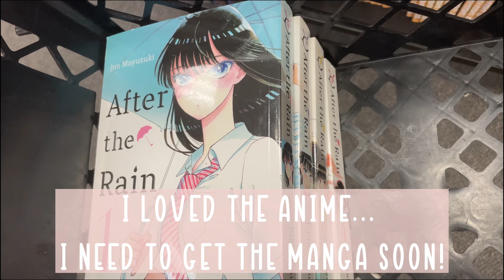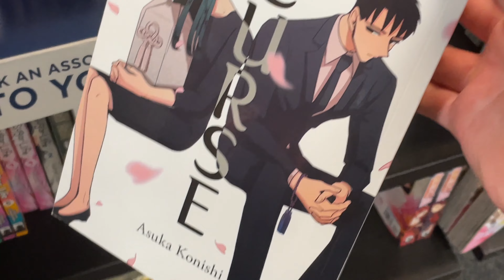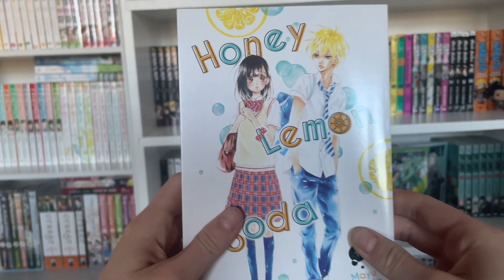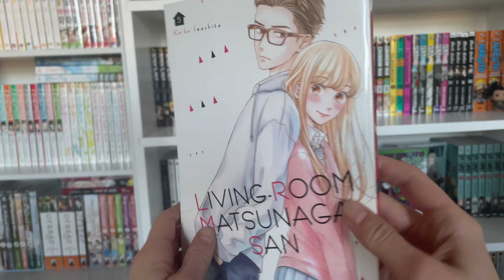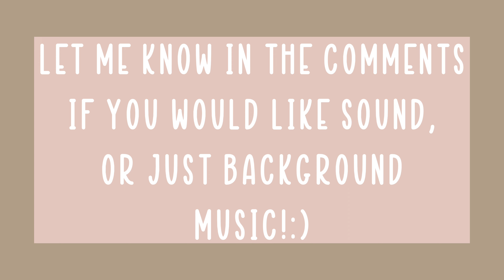Manga Shopping at BAM❤︎ ⎮ 048